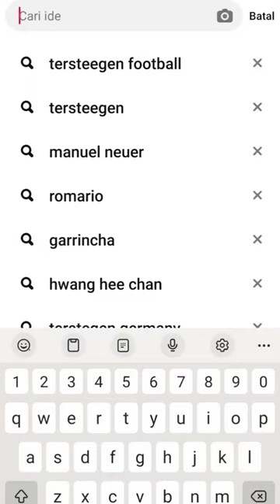Drawing Zlatan Ibrahimovic from AC Milan